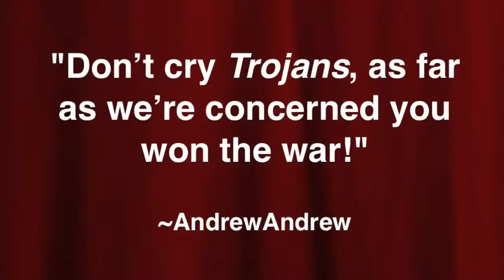Review The Wooster Group's Cry Trojans!